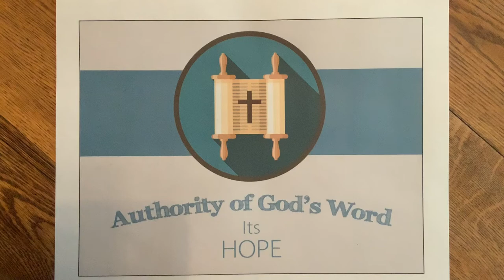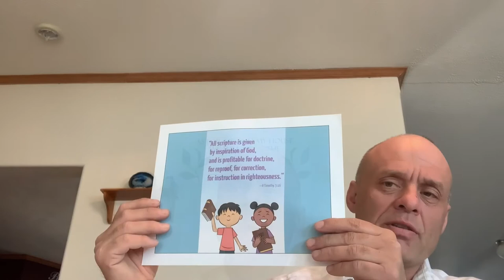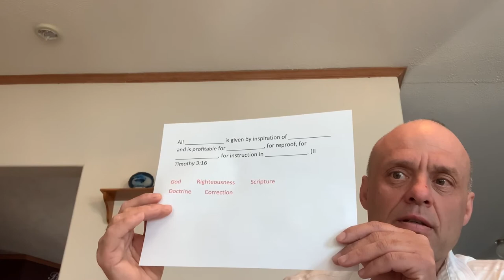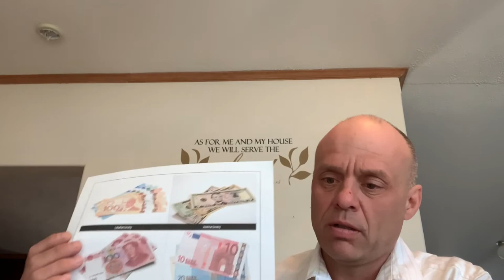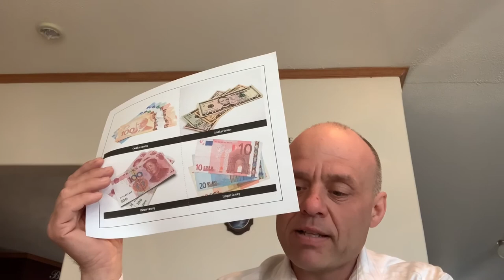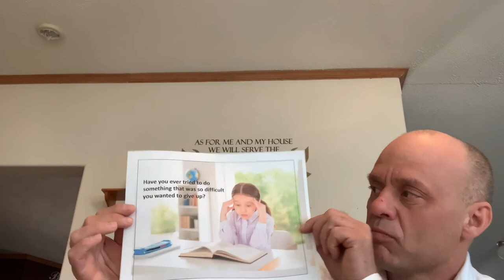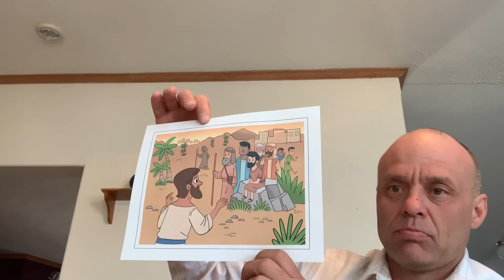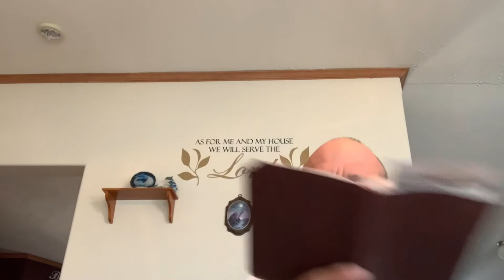Sunday school Lesson 03/29/2020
A lesson for Sunday School children.